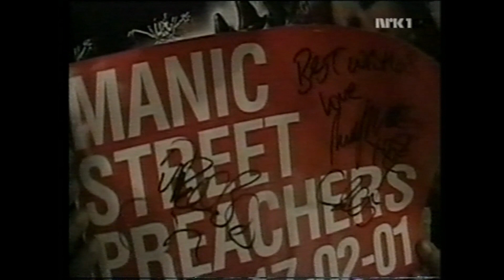Manic Street Preachers on VG Lista Topp 20 (NRK 2001)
James and Nicky from Manic Street Preachers visiting the Norwegian tv show VG Lista Topp 20 to promote Know Your Enemy (2001)